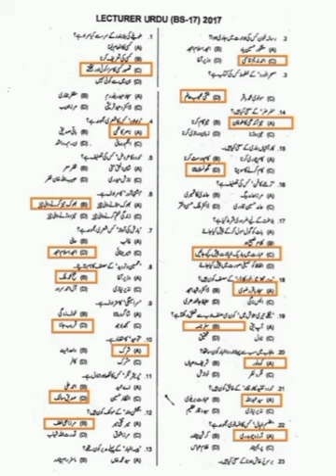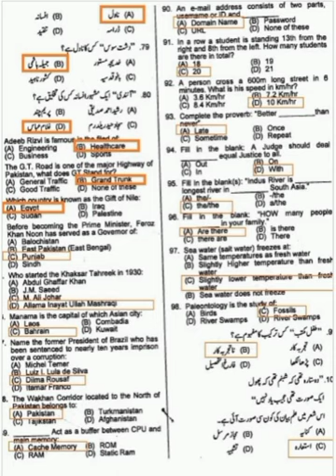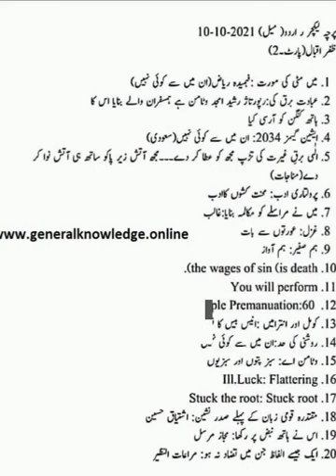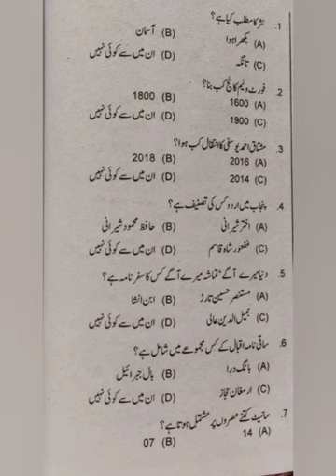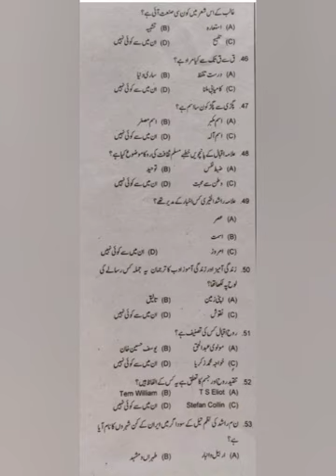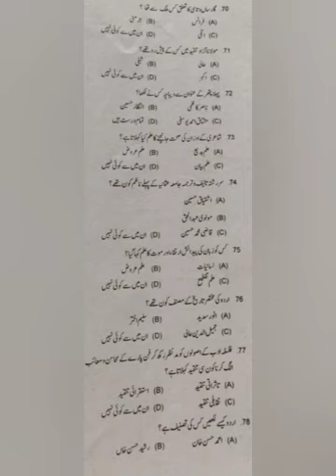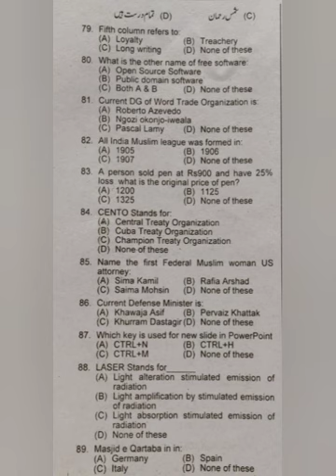PPSC Lecturer Urdu past papers Solved _ MCQs for ppsc Urdu Lecturer test 2022